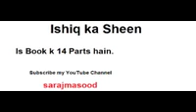Ishq Ka sheen By Aleem-Ul-Haq Haqqi part 4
ishq ka Sheen is a great novel which is written by Aleem-ul-Haq Haqqi. This book Ishq ka Sheen has many parts. Ishq ka Sheen is the novel about the true love of ALLAH. This tells that there is always someone who bring us to ALLAH. We thought we cannot live without that person but in actual it is ALLAH order to love him and then reach to ALLAH by that person. Virtual love is the way to go near ALLAH and find the taste of real love. Ishq ka Sheen is an interesting of a boy who was Hindu non Non- Muslim when born but his destiny has decided to turn him into a Muslim man. Ishq ka Sheen is all about how and what were the conditions. Basically it is a story which is tells about the history of sub-continent and what had happened to get the country. Ishq ka Sheen is all about the sacrifices and spirits and some of the bad dreams what were came to people in real. If there was a happiness to have separate country, there was grieves and sorrows too. Killing innocent people and assaulting of girls were unbelievable. On the other hand, this Ishq ka Sheen story of Thakur Avatar Singh who became when he heard the reciting of QURAN. In his childhood he refuses to take his mother’s feed and fed by a Muslim woman. Allah has planned everything for him. Ishq ka Sheen is a story that how a dark heart become bright and then brighter. Very inspirational, emotional and amazing novel it is.lesson Ishq ka Sheen complete by Aleem-ul-